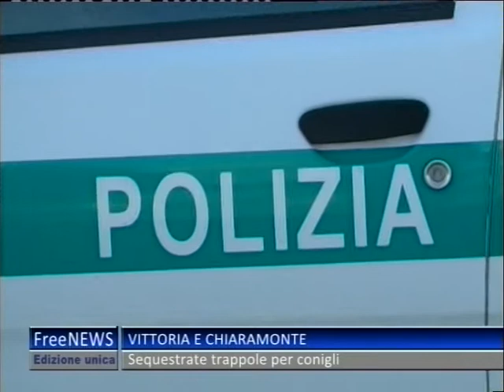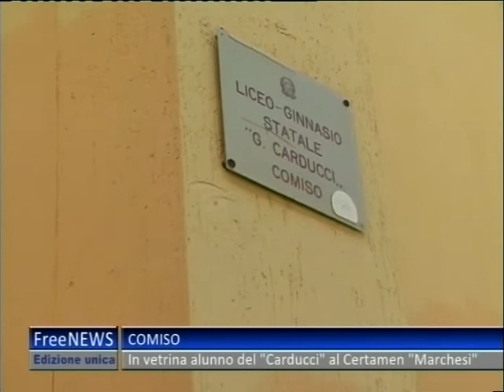TG 02 05 13 UNICO 2P#